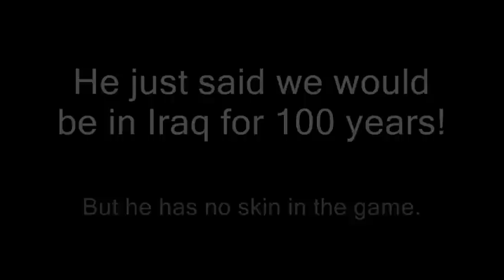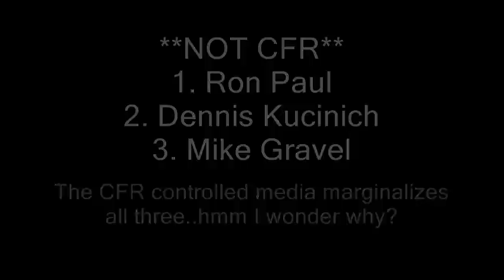4409 -- John McCain is NOT a natural born citizen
FEW THINGS TO CONSIDER BEFOR RUNNING YOUR MOUTH:

1. You need to know th difference between "Natural born" and "Naturalized"

2. No where in the constitution does it state that an illegaly occupied foreign nation is US soil...I.E. Panama

3. In order for naturalized citizens like John McCain to be qualified an Amendment to the Constitution under Article V would have to be passed before a naturalized citizen could legally be elected President.

Get it, McCain is NOT a natural born citizen he is Naturalized, just like that moron Obama

4. McCain is naturlized because both of his parents are Americans but he was never truly borin IN AMERICA on us soil...A US airbase in an illegaly occupied foreign nation is NOT America no matter how much people so desperatly want to believe...

5. It is NOT U.S. soil.
Where does it state in the Constitution that illegally foreign occupied land is U.S. Soil?

You may want to believe in your heart it's US soil but it's NOT. Please refer to that little document called the constitution.

I hear the word considered...considered is not the same "as is" us soil. Who considers it? The constitution is the supreme law of the land and I don't recall seeing any consideration.

6. And last...I hear this all the time --claiming the senate recognized McCain as a Natural born citizen --  McCain, John, recognize as a natural born citizen of the U.S. S.Res.511
4/30/2008 Passed/agreed to in Senate. Status: Resolution agreed to in Senate without amendment and with a preamble by Unanimous Consent.

The senate can vote on and pass all the resolutions they want and have a party about it for all I care,  but until they pass an amendment to the constitution he is not eligible to be President. You cant just bypass the constitution with some stupid resolution.

John McCain is NOT a natural born citizen and either is Obama of The United States of America.

John McCain is a Member of the CFR

Ron Paul is the only candidate for President!